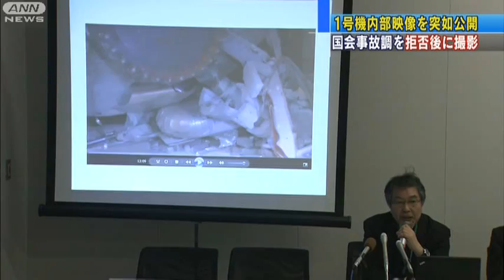東電、去年11月に福島原発1号機に独自調査（13/02/15）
東京電力が去年11月、福島第一原発1号機の原子炉建屋内部に入り、独自調査をしていた時の映像が見つかり、15日に公開されました。